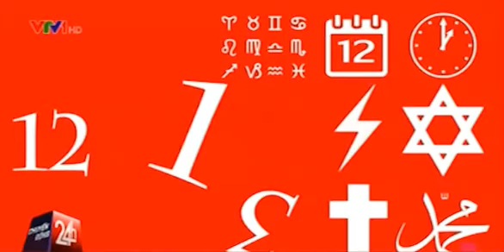thu 6 ngay 13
NGuồn gốc thứ 6 ngày 13